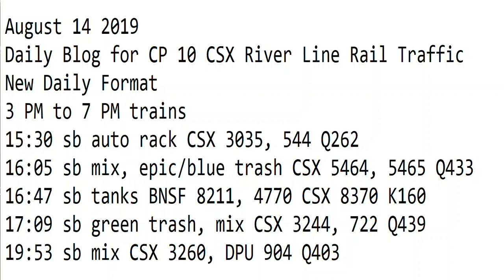August 14 2019 Trains 3 PM to 7 PM New Format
3 PM to 7 PM trains
15:30 sb auto rack CSX 3035, 544 Q262
16:05 sb mix, epic/blue trash CSX 5464, 5465 Q433
16:47 sb tanks BNSF 8211, 4770 CSX 8370 K160
17:09 sb green trash, mix CSX 3244, 722 Q439
19:53 sb mix CSX 3260, DPU 904 Q403